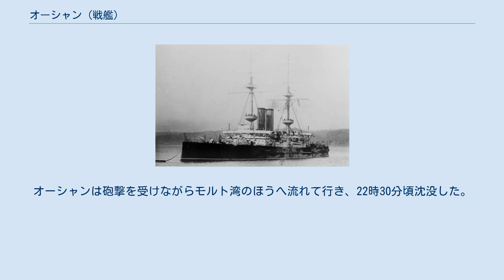オーシャン (戦艦)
オーシャン (HMS Ocean) はイギリス海軍の前弩級戦艦。
カノーパス級。
 1897年12月15日、デボンポート工廠で起工。
1898年7月5日進水。
1900年2月20日就役。
 第一次世界大戦が勃発すると、1914年8月14日にオーシャンは海峡艦隊の第8戦艦戦隊に編入された。
1914年8月21日、オーシャンはアイルランドのクイーンズタウンに派遣され、同地の警備や周辺で活動する巡洋艦戦隊の支援に従事した。
次いで東インド艦隊に編入された。
1914年10月、オーシャンはインド兵を乗せた船団をバーレーンまで護衛した。
1914年10月から12月まで、オーシャンはペルシャ湾に展開している、バスラに対する作戦の支援を行う部隊の旗艦を務めた。
 1914年12月、オーシャンはスエズ運河の防衛を援護するため、エジプトのスエズに配備された。
1914年12月29日、オーシャンはスエズ運河南端に停泊した。
オーシャンはそこに1915年1月中旬まで留まった。
それからオーシャンは運河を北上した。
1915年2月3日と4日、オーシャンはオスマン帝国軍の運河攻撃に対抗する陸上部隊を援護した。
 1915年2月終わりにはオーシャンはダーダネルス海峡に移り、ダーダネルス作戦に参加した。
1915年3月1日、オーシャンは海峡入り口の要塞への砲撃に参加し被弾したが深刻な損害は受けなかった。
1915年3月4日にはSedd el Bahrへの上陸を支援した。
 1915年3月18日、オーシャンは海峡内部の要塞への攻撃に参加した。
戦艦イレジスティブルがErenkui湾で触雷すると、オーシャンはイレジスティブルを曳航するために派遣されたが、途中で座礁した。
離礁後、イレジスティブルの曳航が不可能であるとわかったため、オーシャンはイレジスティブルに残っていた人を収容した。
放棄されたイレジスティブルは19時30分頃沈没した。
 19時ごろ、撤退中のオーシャンも触雷した。
右舷の石炭庫と通路が浸水して、操舵装置も故障し、右舷側に15度傾斜した。
オーシャンは沿岸からの砲撃を受けて命中弾が出始め、それによって右舷側の機関室が浸水し、操舵装置の修理も妨げられた。
1930分ごろオーシャンは放棄され、乗員は駆逐艦に救助された。
オーシャンは砲撃を受けながらモルト湾のほうへ流れて行き、22時30分頃沈没した。
その日の夕方遅くに駆逐艦ジェドがオーシャンとイレジスティブルを魚雷で処分するために海峡内へ入ったが、2隻の戦艦はどこにも発見できなかった。